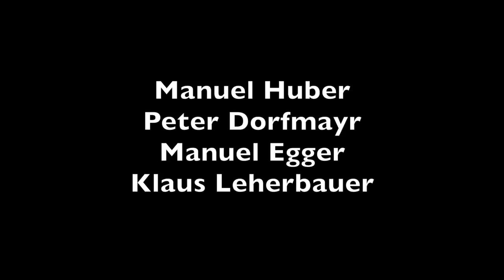Abendsegen - Wiener Horn Ensemble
Abendsegen aus der Oper Hänsel und Gretel von Engelbert Humperdinck

Aufgenommen 2016 auf der Universität für Musik und darstellende Kunst Wien, Haydn Saal

Video: Wiener Horn Ensemble

Videoschnitt: Manuel Egger

Aufnahmetechnik: Lukas Turnovsky

Aufnahmeleiter: Reinhard Zmölnig

Wiener Horn Ensemble
Manuel Huber
Manuel Egger
Peter Dorfmayr
Klaus Leherbauer